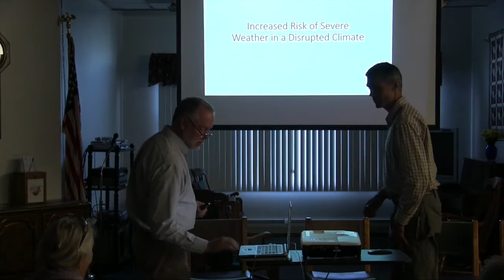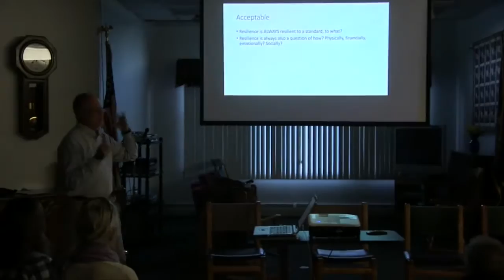Episode 1 Hartford Resilience Pannel August 2016